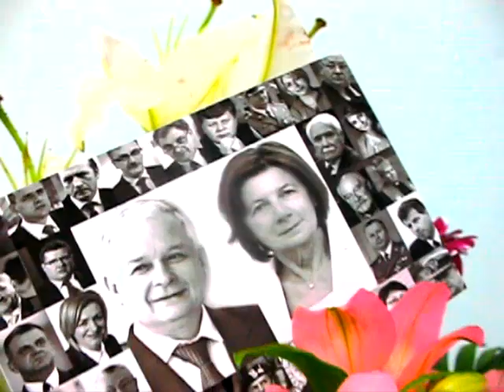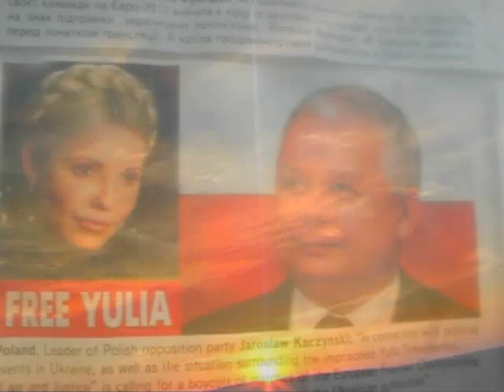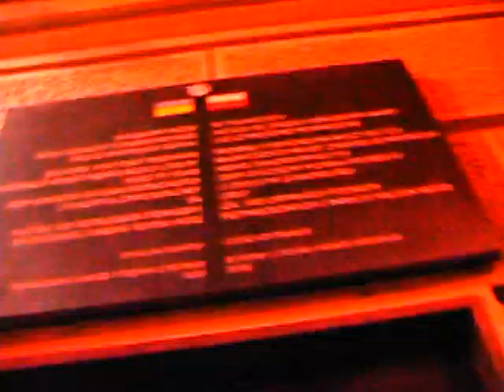Nowoczesny Mazurek Dąbrowskiego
Music Vasil Ponomariov